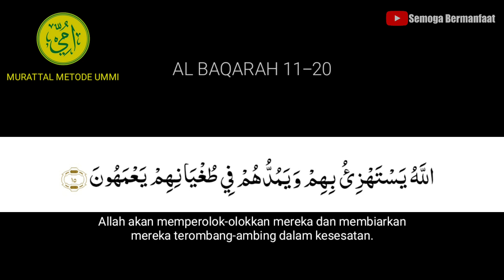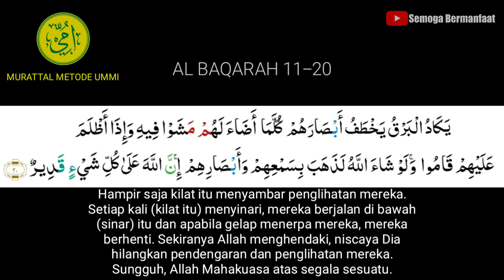SURAT AL BAQARAH 11-20 | Metode Ummi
Belajar Mengaji Metode UMMI Surat Al Baqarah 11-20 lengkap dengan artinya dan slide ayat sehingga mudah dan menyenangkan.
Playlist Ummi
belajar mengaji atau mengaji: